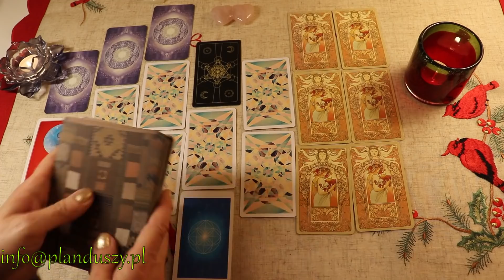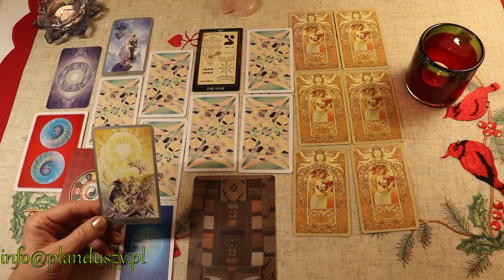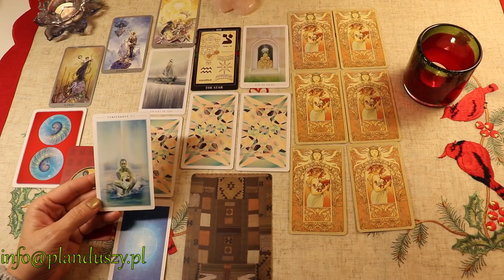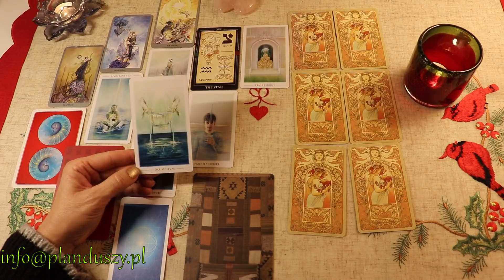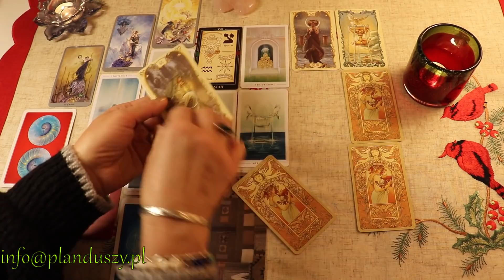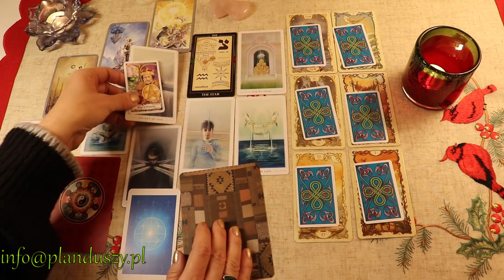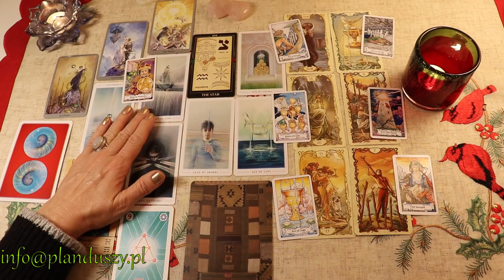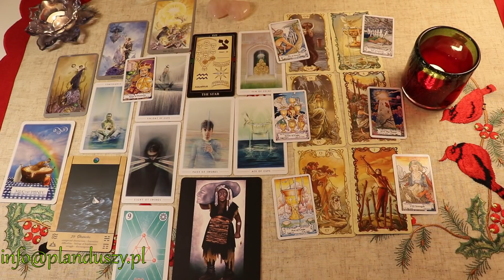Tarot na rok 2020 Waga